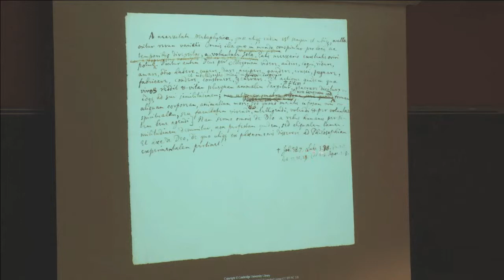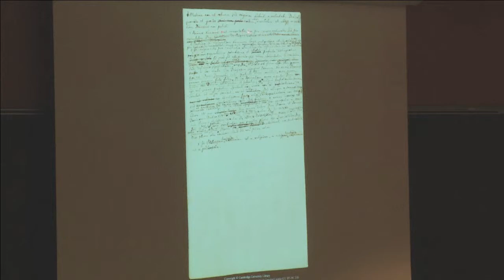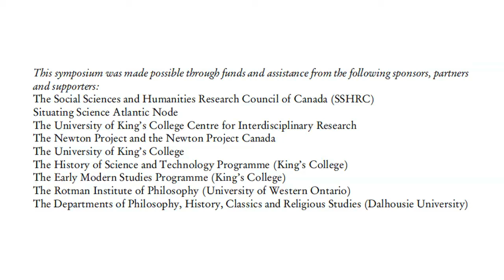Heterodoxy, Church History and Biblical Exegesis in Newton's General Scholium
Irena Backus, Institut d'histoire de la Reformation, University of Geneva (moderated discussion)
Chair: Stephen Snobelen (King's College)

Session 5: Friday 25 October 2013